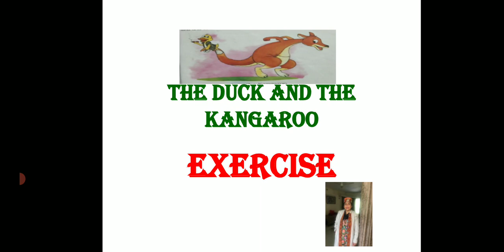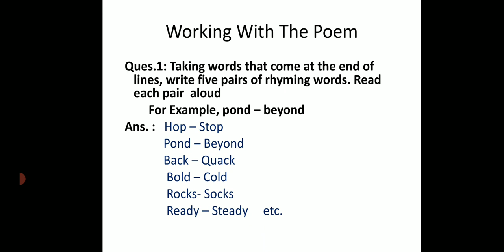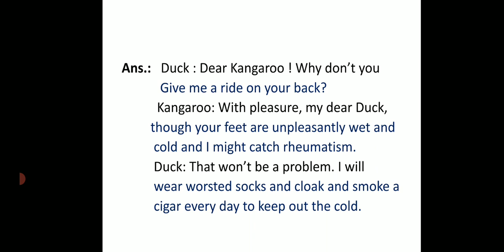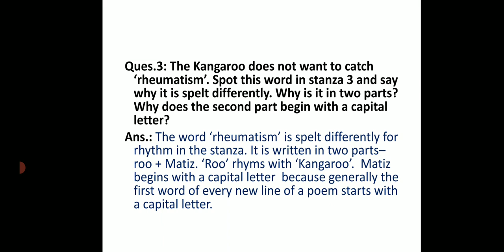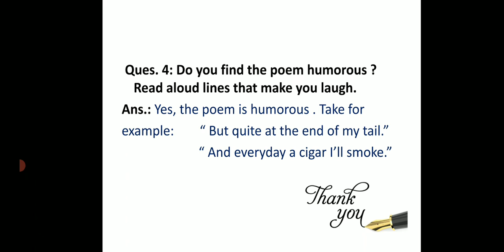The Duck 🦆 And The Kangaroo 🦘 Exercise (Full Explanation In Hindi)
Hello Friends! I come with a new video about The Duck And The Kangaroo. In this video I discuss all exercise in English as well as Hindi. I hope you all like this 🙏🙏🙏